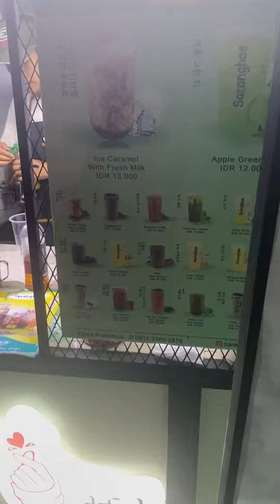kulineran di majalaya kabupaten bandung guys..